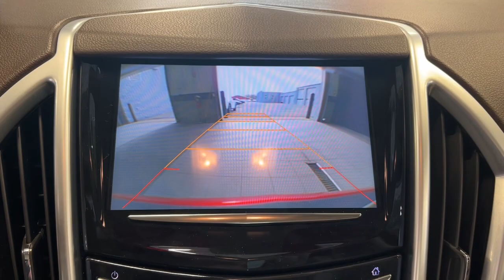2016 Cadillac SRX Westfield, Carmel, Fishers, Noblesville, Indianapolis, IN WT22159A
Crystal Red Tintcoat Used 2016 Cadillac SRX available in Westfield, Indiana at Tom Roush Mazda. Servicing the Carmel, Fishers, Noblesville, Indianapolis, IN area.
2016 Cadillac SRX Luxury Collection - Stock#: WT22159A - VIN#: 3GYFNBE33GS586779

Crystal Red Tintcoat 2016 Cadillac SRX Luxury FWD 6-Speed Automatic 3.6L V6 DGI DOHC VVT **JUST REDUCED**, **CERTIFIED BY AUTOCHECK - NO ACCIDENTS!**, **MP3 / IPOD COMPATIBLE!**, **NAVIGATION!**, **REAR VIEW CAMERA!**, **PANORAMIC MOONROOF!**, **BLUETOOTH HANDS-FREE CALLING!**, **BOSE PREMIUM STEREO**, **UPGRADED WHEELS**, **V6 - UNBELIEVABLE PICK-UP! -- DON'T SETTLE FOR THE 4CYL!!**, **BEST COLOR FOR RESALE**, **NON-SMOKER!**, **FWD - GREAT ALL YEAR 'ROUND - BETTER MPG!, **HEATED LEATHER SEATS**, **LOCAL TRADE - NEVER A RENTAL!**, **2 SETS OF KEYS**, THIS VEHICLE COMES WITH A LIFETIME POWERTRAIN WARRANTY AT NO COST TO YOU!, SRX Luxury, 4D Sport Utility, 3.6L V6 DGI DOHC VVT, 6-Speed Automatic, FWD, Crystal Red Tintcoat, Shale/Brownstone Accents w/Leather Seating Surfaces, 4-Wheel Disc Brakes, 4-Wheel Independent Suspension, 8-Way Power Front Passenger Seat Adjuster, ABS brakes, Adaptive Remote Start, All-Weather Floor Mats, All-Weather Mat Protection Package (LPO), AM/FM radio: SiriusXM, AM/FM Stereo w/Single Disc CD Player, Auto-dimming door mirrors, Automatic Air Circulation/Air Quality Sensor, Automatic temperature control, Blind Spot Sensor, Body-Color Heated Power-Adjustable Outside Mirrors, Bose Centerpoint Surround Sound 10 Speaker System, Bose Premium 8-Speaker Audio System Feature, Brake assist, Cabin Humidity Sensor, CD player, Choco Sapele Wood Trim On Door & Center Stack, Choco Sapele Wood Trim On Steering Wheel/Shift Knob, Chrome Roof Rails, Delay-off headlights, Driver & Front Passenger Heated Seats, Driver & Front Passenger Power Lumbar Control, Driver Awareness Package, Dual front impact airbags, Dual front side impact airbags, Electronic Stability Control, Emergency communication system, Exterior Parking Camera Rear, Forward Collision Alert, Four wheel independent suspension, Front & Rear Park Assist, Front anti-roll bar, Front Bucket Seats, Front dual zone A/C, Fully automatic headlights, Garage door transmitter, Heated door mirrors, Heated front seats, Inside Rear-View Auto-Dimming Mirror, IntelliBeam Headlamps, Keyless Access, Leather Seating Surfaces, LED Spotlights w/Lighting Pipes, Low tire pressure warning, Memory Package, Memory seat, MP3 decoder, Navigation System, Occupant sensing airbag, Outside temperature display, Overhead airbag, Overhead console, Panic alarm, Power driver seat, Power Liftgate, Power passenger seat, Power UltraView Double-Sized Sunroof, Preferred Equipment Group 1SB, Premium All-Weather Cargo Mat (LPO), Radio data system, Rain sensing wipers, Rainsense Wipers, Rear anti-roll bar, Rear Cross-Traffic Alert, Rear Power Liftgate w/Memory Height, Rear Storage Area Cargo Management, Rear Vision Camera, Remote keyless entry, Security system, Shale & Titanium Retractable Cargo Shade, Side Blind Zone Alert, SiriusXM Satellite & HD Radio, Speed control, Split folding rear seat, Steering wheel mounted audio controls, Telescoping steering wheel, Tilt steering wheel, Traction control, Universal Home Remote, Wheels: 18 x 8 Bright Chrome Finish.Recent Arrival! Odometer is 43390 miles below market average!Awards:* 2016 KBB.com 10 Best Certified Pre-Owned Luxury Cars Under $30,000Every Customer at Tom Roush Lincoln Mazda receives complimentary car washes for life and discounted service and parts!Reviews:* Abundant luxury and safety features; balanced ride and handling; classy cabin design. Source: Edmunds
DRIVER AWARENESS PACKAGE  includes (UEU) Forward Collision Alert  (UFL) Lane Departure Warning  Safety Alert Seat and (TQ5) IntelliBeam headlamps,SHALE WITH BROWNSTONE ACCENTS  LEATHER SEATING SURFACES,AUDIO SYSTEM  AM/FM STEREO  SINGLE DISC CD PLAYER  USB port and auxiliary jack (Includes (UQA) Bose premium 8-speaker system) (STD),TRANSMISSION  6-SPEED AUTOMATIC  FWD  6T70  with tap-up/tap-down (on shifter)  performance shifting and manual-up/manual-down (STD),TIRE  COMPACT SPARE,ENGINE  3.6L SIDI DOHC V6 VVT  (308 hp [229.7 kW] @ 6800 rpm  265 lb-ft of torque [357.8 N-m] @ 2400 rpm) (STD),WHEELS  18 X 8 (45.7 CM X 20.3 CM) CHROME  BRIGHT FINISH,TIRES  P235/65R18 H-RATED ALL-SEASON  BLACKWALL  (STD),WOOD TRIM  includes real Choco Sapele wood on steering wheel (heated) and shift knob,LANE DEPARTURE WARNING,FORWARD COLLISION ALERT,LPO  PREMIUM ALL-WEATHER CARGO MAT,NAVIGATI